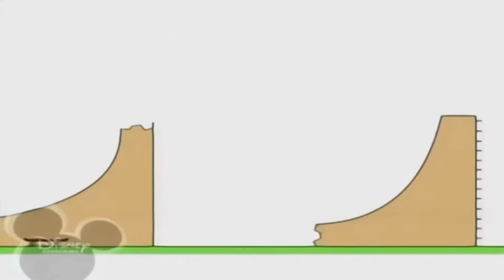Копія відео "Копія відео "27 квітня 2019 р.""